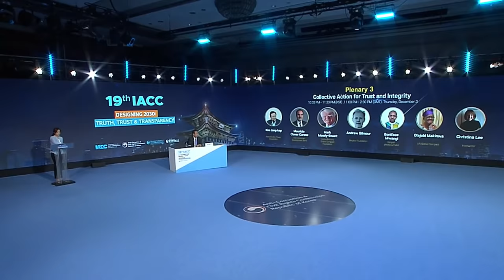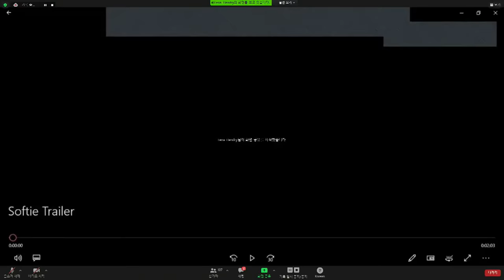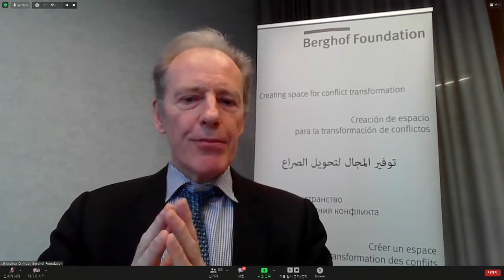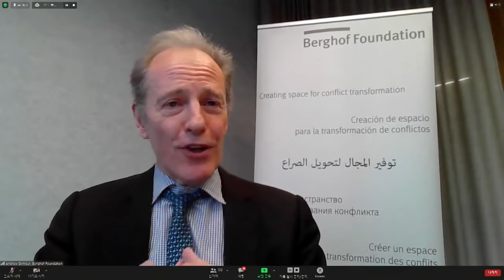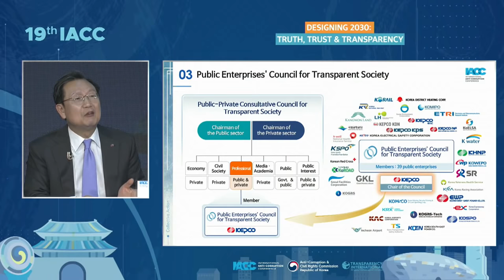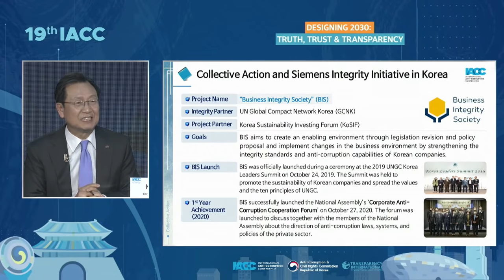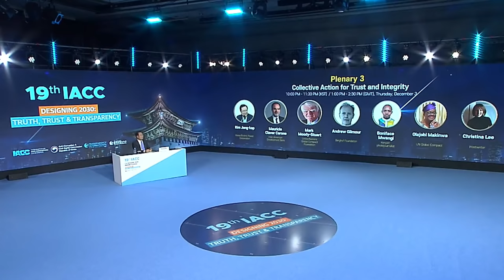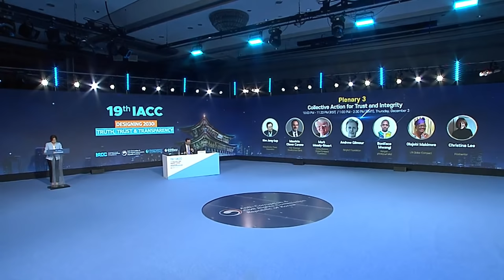(ENGLISH) [19th IACC Plenary 3] Collective Action for Trust and Integrity